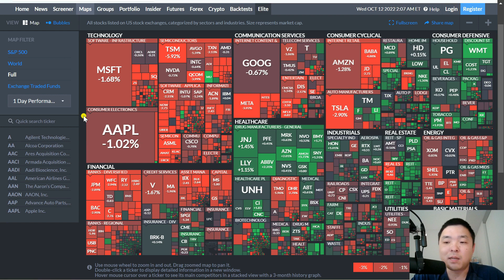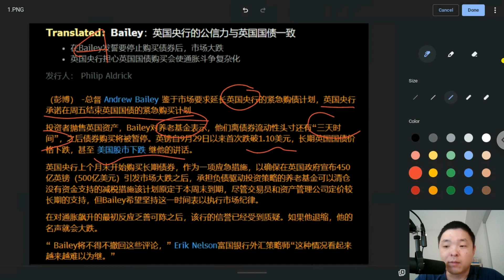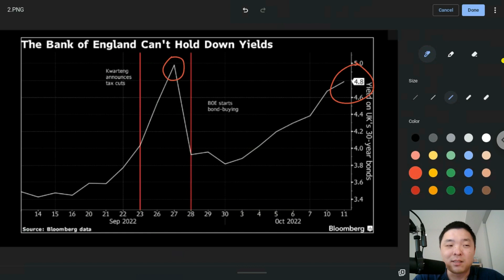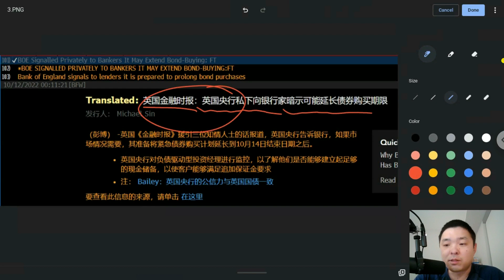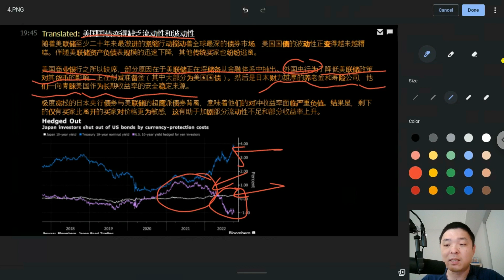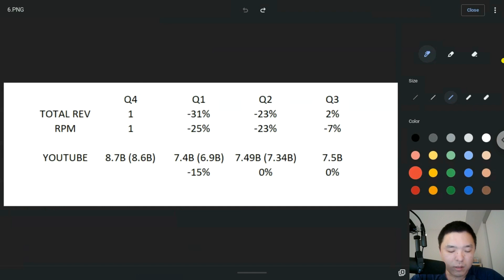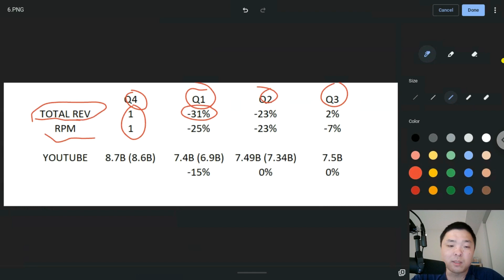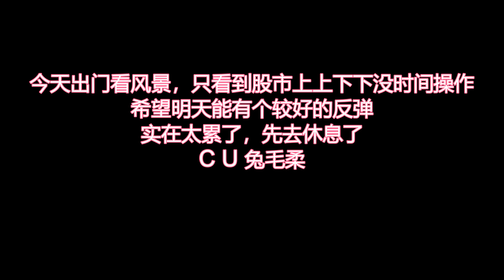✨英国央行将停止救市！但是刚刚反转来了！独家油管营收更新✨美股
最高15股！截止到10月31日
开户送1股赠股,+美股LV2行情
2入金$100送4股赠股，价值高达$2000
3. 入金$2000再送10股赠股，每股价值高达$2000
0佣金交易美股，免费深度摆盘，50万美金资产保险，一个账户交易美港股，中文客服
*限时新老用户福利（10.15截至）净入金5000美金参与答题活动送一股亚马逊股票

开户立享（可Singpass一键开户）40新币代金券
首次入金福利：
入金2700新币及以上抽取，免费送1股股票，最高可得Amazon股票*！
首次净入金20000新币可获得一张周杰伦演唱会门票兑换资格，在活动页进行门票兑换

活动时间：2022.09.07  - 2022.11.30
【开户即享】
①180天美股、澳股免佣（不限次数）
②180天美股、澳股免平台费（不限次数）
③美股LV2 实时行情（永久免费）
开户：LV2美股行情+ 180天 美股、澳股免佣卡 +180天 免平台费
入金：入金任意金额可得50澳币Flight Centre代金券
交易：首次入金成功后30天内完成3笔交易可得抽奖机会，有机会赢 2000澳币Flight Centre代金券

1. 港股證券買賣一世免佣
2. 騰訊股票2股 (00700)
3. 90天固定7%年化收益券（價值HKD517）